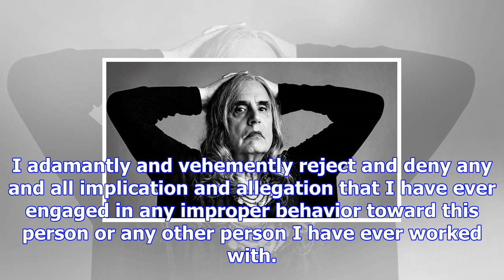Jeffrey tambor may not star in amazon’s transparent anymore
By: ANI | Washington | Published. November 19, 2017 1:21 pm Jeffrey Tambor will have to quit Transpa...